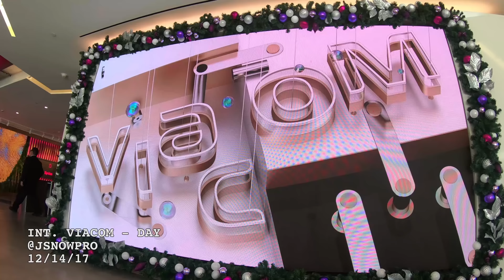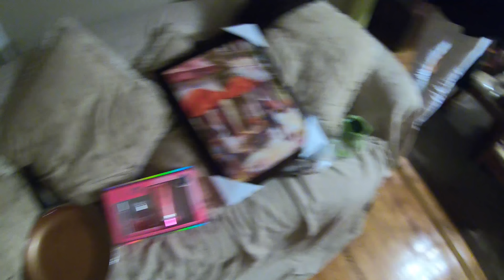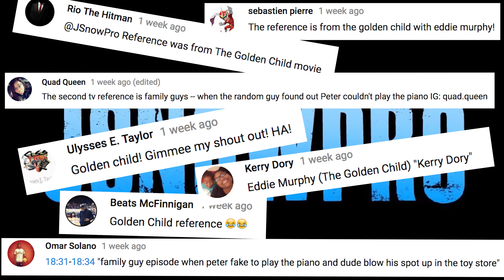MTV DEALS & ASSHOLES ON CHRISTMAS | JSnow VLOG 4